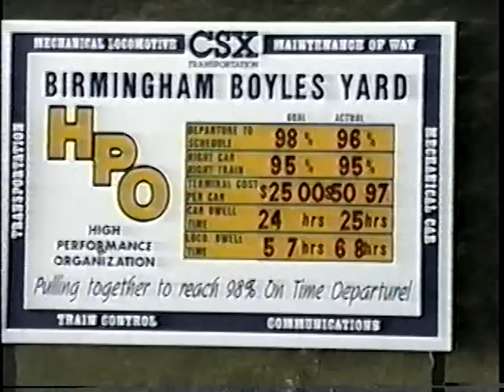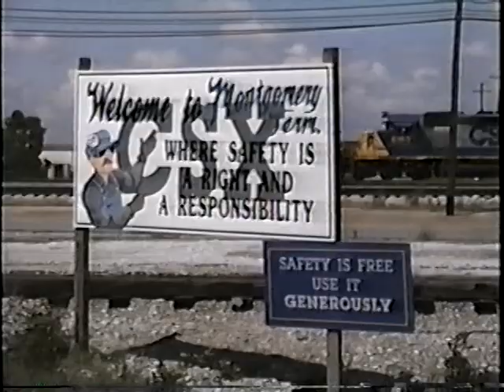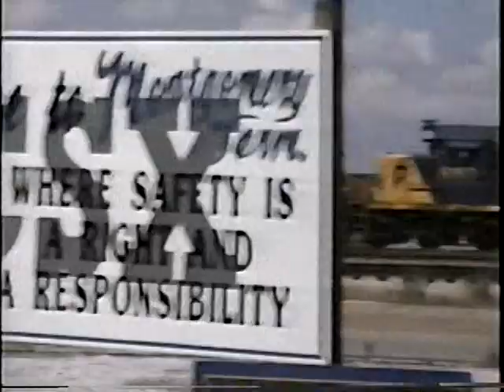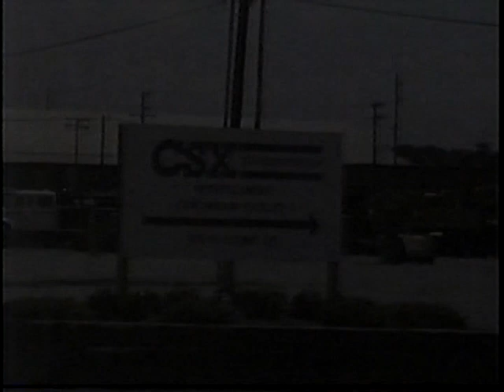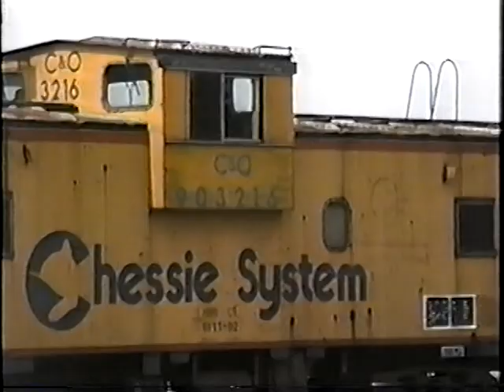CSXT Plymouth Subdivision Vol #23 - 1996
For Volume #23 we find ourselves in April of 1996 at mile post 54.8 in Howell along the Plymouth Subdivision.   By this time, the Canadian Pacific trains have been renamed again from 'Z' trains to 'X' trains, the CSX CW44AC order from GE has been completed with units 1-173 all on line,  and there is a whole lot less older locomotives in predecessor paint schemes still active running around the system.    With the YN2 'Blue Cab' repaints becoming standard for CSX, the railroad is looking much more uniform than ever before.    The first half of this volume is purely Plymouth Subdivision traffic.   For the second half however, we take you out on the road to Lima, OH, Louisville, KY, Nashville TN, Birmingham and Montgomery AL as well as Evansville, IN as we check out what CSX was like during this time-frame in those areas including yard footage.  You will also see the first newly repainted CSX 'pumpkins'.   Starting in 1996 CSX began repainting some of its remaining U18B's, U23B's, GP38's and GP40's into standard orange MofW paint to be used exclusively on work trains.   These locomotives were also renumbered into the 9500 series thru 9700 series blocks.